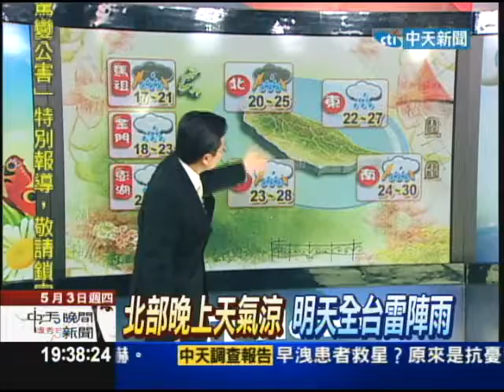【中天】5/3 戴立綱報氣象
今天南部山區降雨多，明天雨區北移，雷陣雨山區居多，戶外活動要小心！週一起將有午後陣雨。小叮嚀：局部陣雨明顯、雷雨時要特別小心。